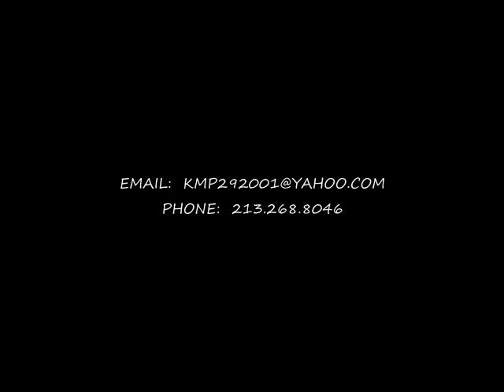Kevin Marshall Pinkney as Franco Wicks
Title:  Superior Donuts
By Tracy Letts
Role:  Franco Wicks
Performed by Kevin Marshall Pinkney